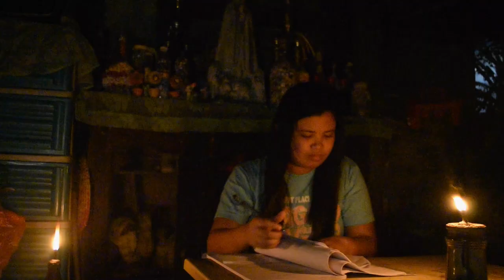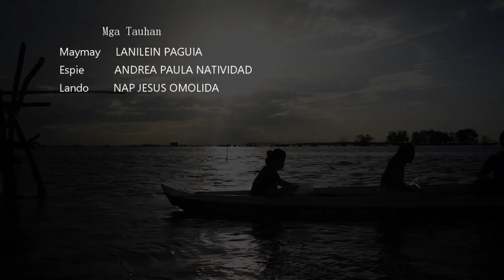YakaPAMILYA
DIOCESAN YOUTH DAY 2020 - ONLINE

Kwento ng pagsisikap at pagmamahalan ng pamilya nina Maymay, Espie at Lando na sa kabila ng hamon ng buhay at pagiging kapos sa pinansyal ay hindi kailanman susuko at mananatiling malakas ang pananampalataya sa Diyos. Mananatiling ilaw, lakas at pag-asa si Maymay sa kaniyang mga magulang sa gitna ng pandemya.

Director: FROILAN JOHN SANTOS
Scriptwriter: FROILAN JOHN SANTOS
Editor: FROILAN JOHN SANTOS
Cast/s: : LANILEIN PAGUIA, ANDREA PAULA NATIVIDAD AND NAP JESUS OMOLIDA

Parish Origin: Nuestra Señora de Salambao Parish, Binuangan, Obando, Bulacan

Note: Some music may be muted due to YouTube's Community Guidelines and Policies.